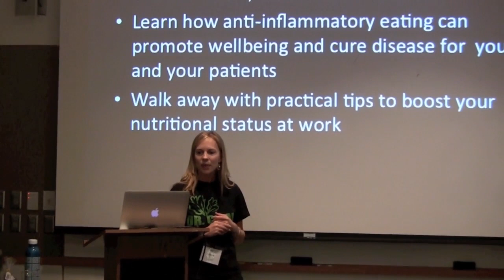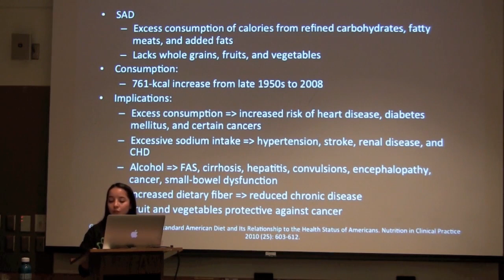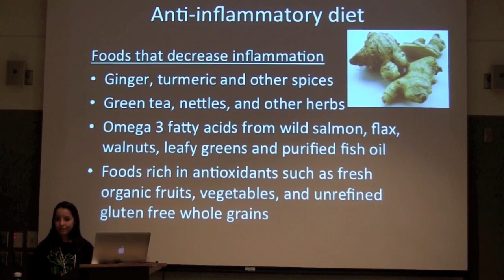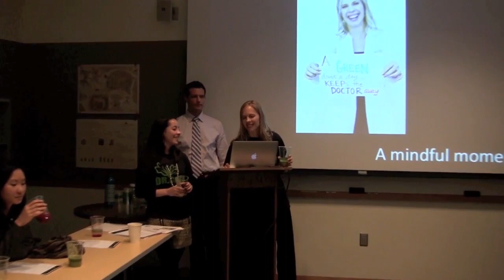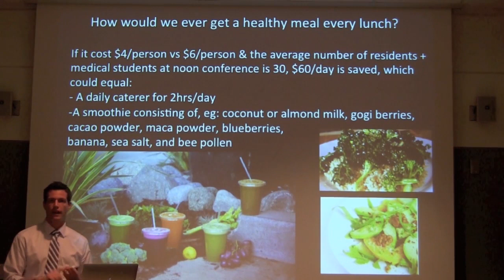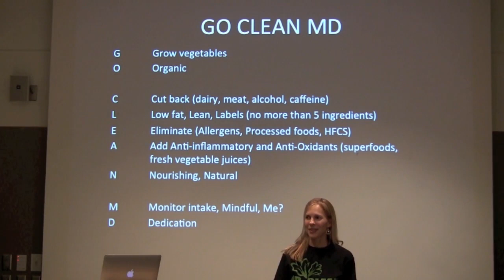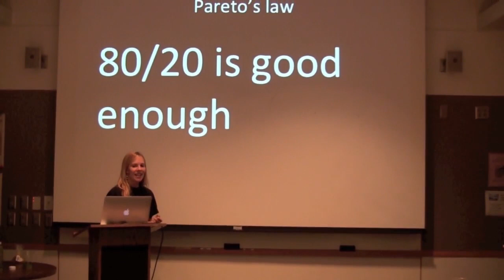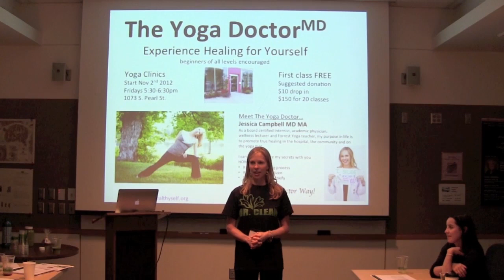The Miracle of the Anti-Inflammatory Diet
Dr. Jessica Campbell, MD, MA (aka Dr. Clean) lectures on nutrition and the benefits of an anti-inflammatory diet at the Society of General Internal Medicine in Oct. 2012 in Denver, CO. Co presenters include Brittany Catanach (MS2) and Robert Hudson (MS3).